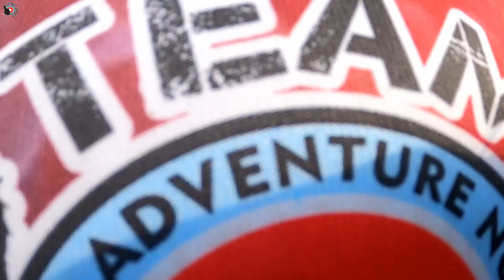GRABE Tilapia DITO! ANG LALAKI sunod sunod ang kagat | Hector Jordan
or PM me in FB: Hector Aldin Armintia